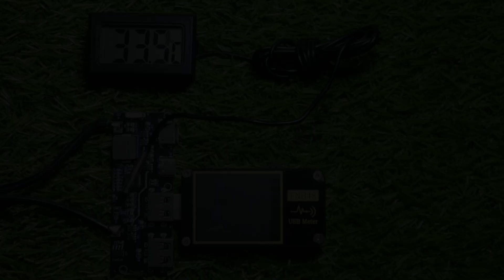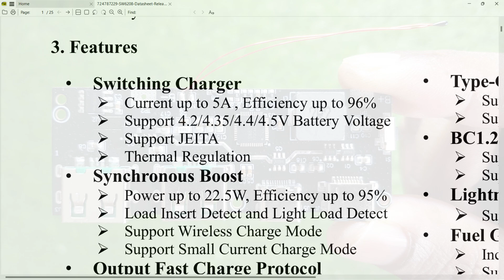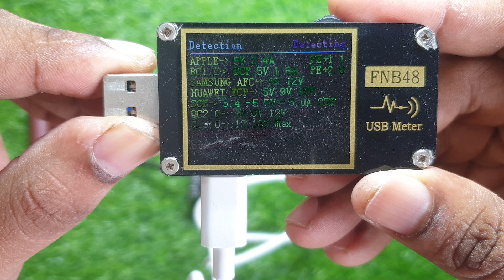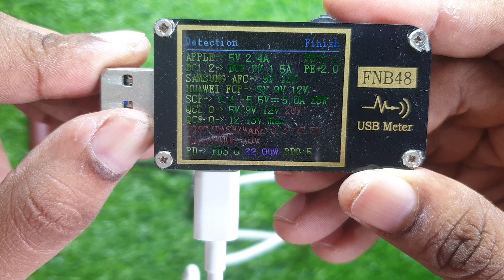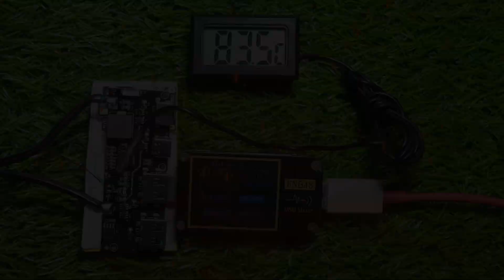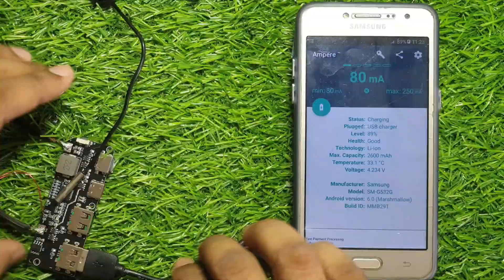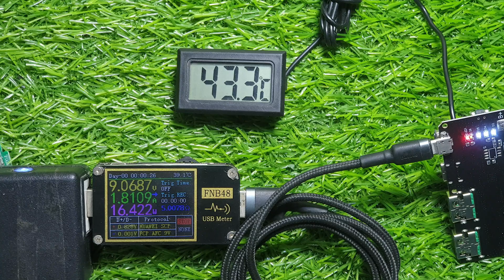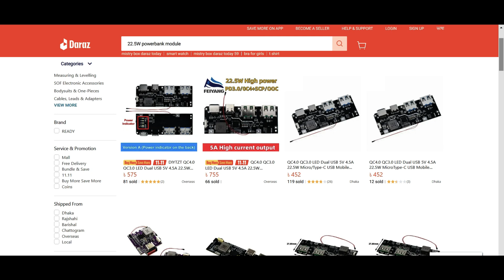SW6208S 22.5W Fast Charging Power Bank Circuit. SW6208S Power Bank Circuit: Ultimate Guide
SW6208S আইসি দিয়ে বানানো এই পাওয়ার ব্যাংক সার্কিট টি এখন অনেক জনপ্রিয়। তবে এটার ভালো মন্দ অনেক দিক রয়েছে। এগুলো এই ভিডিওতে আলোচনা করা হল।

ভোল্ট / অ্যাম্প / ওয়াট মিটারঃ

how to make fast charging power bank at home.The SW6208S power bank circuit is explored in detail, providing a comprehensive guide for building your own portable power source. This video demystifies the circuit's functionality and components, empowering viewers to design and build efficient and reliable power banks.

About Bangla GECS

Timeline:
0:00 Intro
0:58 Layout
2:11 Protocols and Supported Phones
4:20 Difference between SW6106 and SW6208S
5:10 Highest Load Capability
5:34 Highest continuous load
6:12 Special Feature
7:10 Different configuration tests
8:00 Charging the powerbank
8:22 Security
9:25 Why so costly?
9:57 Original and copy module

how to make fast charging power bank at home